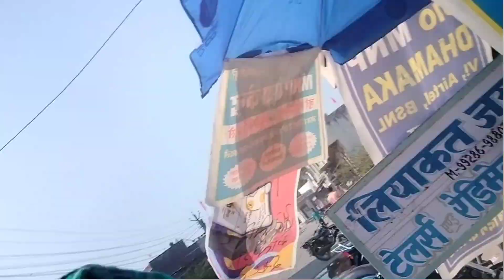mere bhai ko gaddhe mein dikha cobra to uska kaisa reaction tha 😁😁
mere bhai ko gaddhe mein dikha cobra to uska kaisa reaction tha 😁😁 RJ999 block